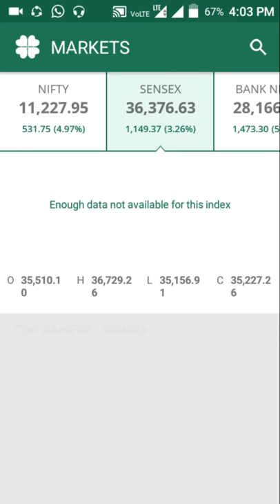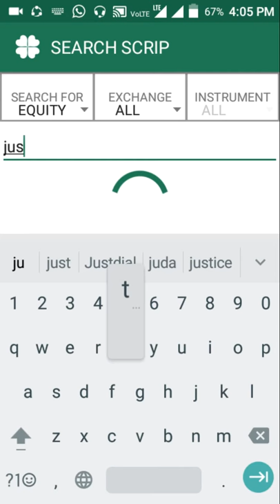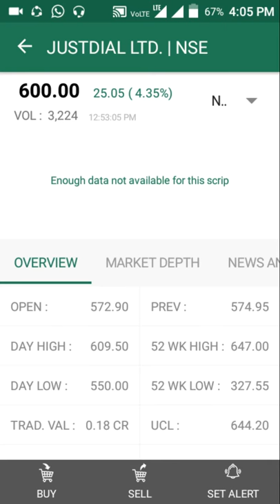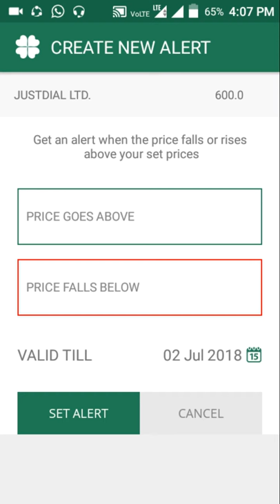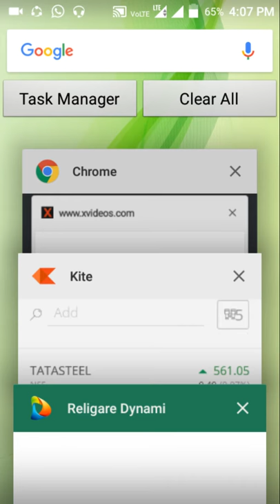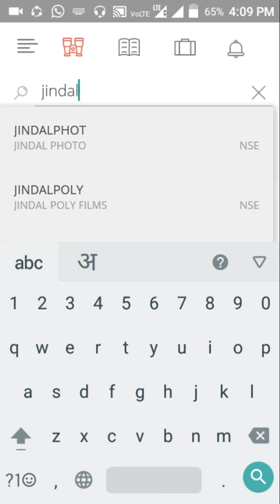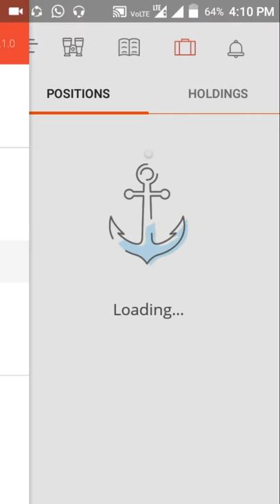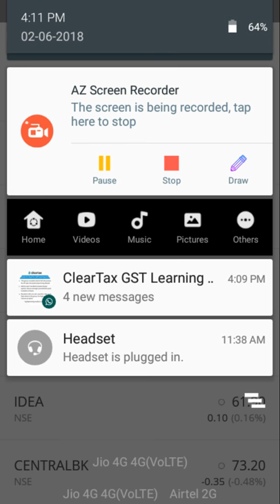Who is the best broker zerodha or religare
इन दो Broker मे Best कौन है.।। Zerodha या Religare.

Free Demat Account Open करने के लिए Link ⤵️ पे  Click करें

- Oldest Broking Experience
-1st Full Service Discount Broker
-1000+ Branches Across India
-Free Demat & Trading A/c
-1st Year AMC Free
-Delivery Trades Free
- Intraday/FNO @ ₹20/order
-Daily Stock Recommendation Free

           शेयर बाजार ऐसा मंच है

जहा आप अपने सपनो को खुद पुरा कर सकते है
उदाहरण आपके सामने हैं:-
1.   Warren Buffets:- दुनिया के 6th सबसे धनी व्यक्ति हैं|
      100$ से निवेश की शुरुआत किए थे आज 106 billion-dollar के मालिक हैं|

2. Rakesh JhunJhunWala:- Indian Warren Buffets  कहे जाते हैं
      ₹ 5000 से निवेश की शुरुआत किए थे आज  20,000  करोड़ के मालिक हैं|

3. Radhakishan S. Damani:- Founder of DMart
      ₹ 7000 से निवेश की शुरुआत किए थे आज 1540 करोड़ की नेट वैल्यू है|

 इनके जैसे ऐसे कितने ही उदाहरण हैं
    आप बस सोचते ही रहोगे, देखते ही रहोगे या फिर कुछ करने का इरादा है|
 याद रखो कुछ अलग बनने के लिए कुछ अलग करना भी पड़ता है, ऐसा ना हो कि आप बस सोचते ही रह जाओ और आपकी गली मोहल्ले से कोई और निकल जाए फिर आप देखकर  पछताते रहो

अमीर बनने के दो ही तरीके हैं या तो खुद अमीर बनो, या फिर  पड़ोसियों को गरीब बना डालो

पहला तरीका मैंने बता दिया,
इसके लिए आप सबसे पहले इस लिंक 👈 पर क्लिक करके अकाउंट ओपन कर ले (Pan Card, Aadhar Card Bank account और कुछ जरूरी इंफॉर्मेशन डालने रहते हैं यह 💯 परसेंट सिक्योर है भारत सरकार द्वारा ऑथराइज है)

₹500, 1000 से भी शुरू कर सकते हो

 बेझिझक आप हमसे कुछ भी पूछ सकते हैं

Tag .
penny stocks, best penny stock to invest, multibagger stocks,  top penny stocks to trade, best share for long term, till 2020, panny stocks, penny stocks for long term, penny, stock market, share market, below rs 1, less than 10 rupee, 10 rupees panny stocks, below, under, top share to invest in 2021, best penny stocks to buy today in 2021, less than 1 rs, low price, NEW MULTIBAGGER STOCK OF 2021 FOR LONG TERM INVESTMENT IN CHEAPEST PRICE|Top 5 Midcap Multi Bagger,
25 Multibaggers Penny Stocks for 2020...

Indian penny stocks with strong, fundamentals 2016,milliner ideas and tips, How to earn money for stock market,